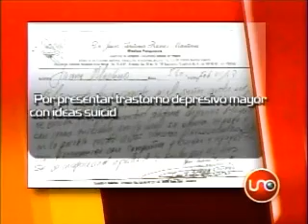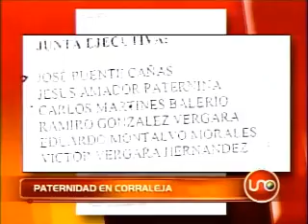Paternidad en corraleja